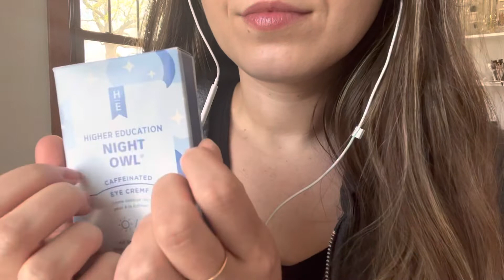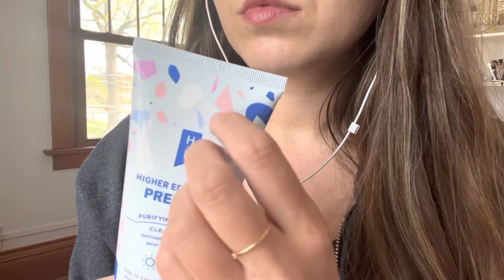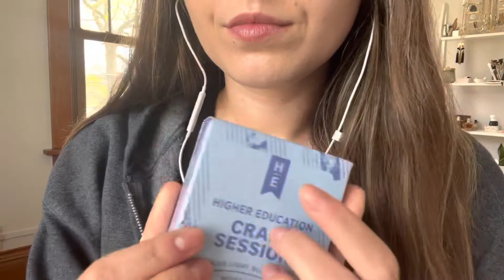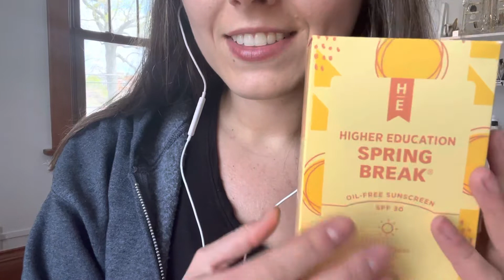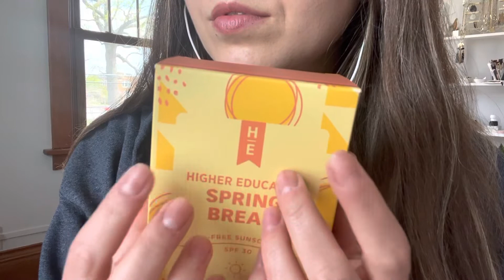Lo-Fi ASMR - Skincare Unboxing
Hi friends! Hope you enjoy this video. Per usual, I apologize for any background noise!❤️